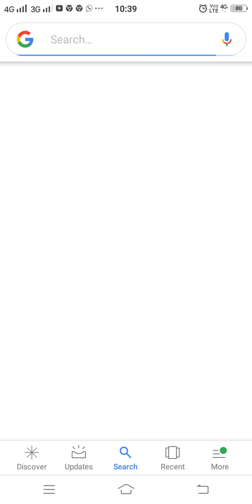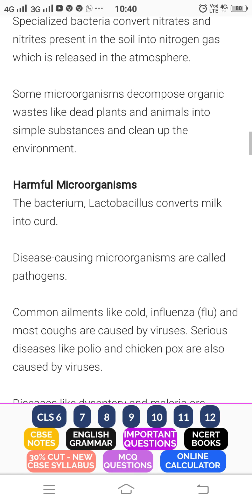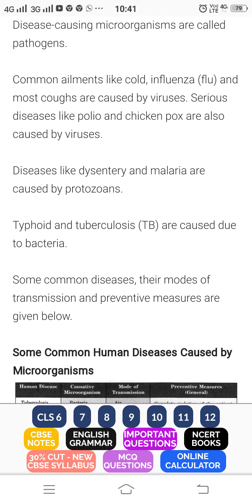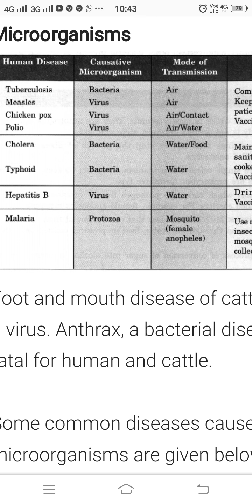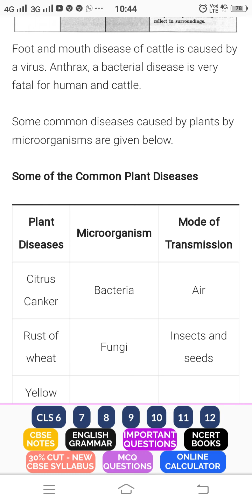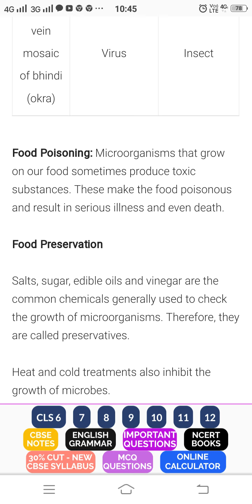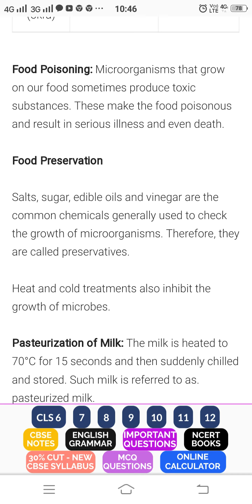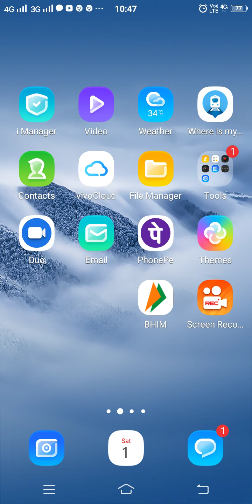May 1, 2021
science class 8th L2harmful  microorganisms  s n Singh